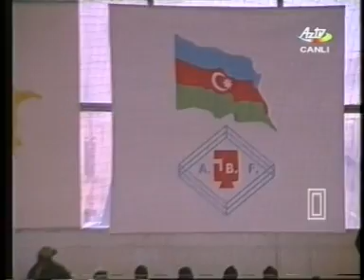Qasımov Ruslan Gəncəli oğlu. Azərbaycan çempionatı 1/2 final və final.